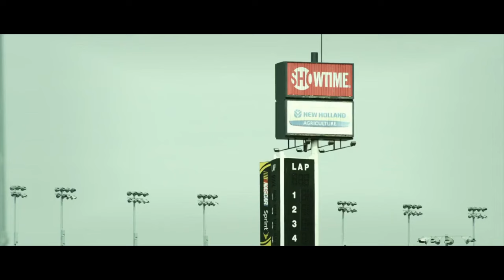Two Wanted Men ♪ - Speedway